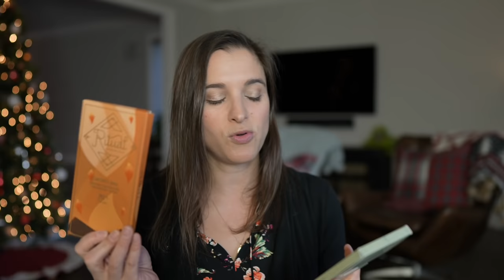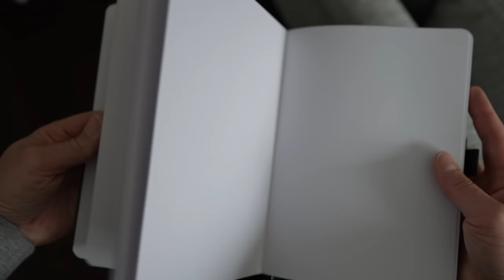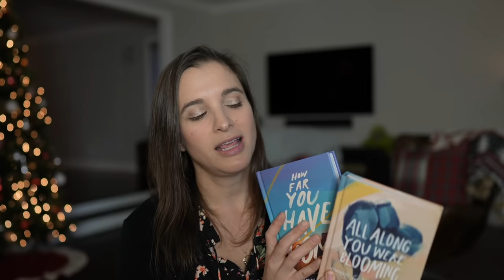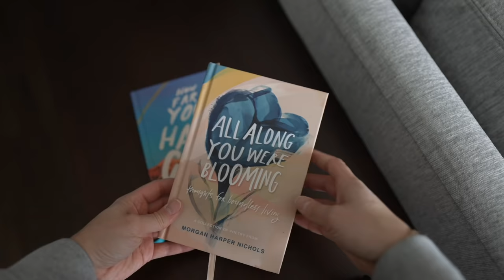Holiday Gift Guide | 2021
Sharing a few of my favorite things from 2021 that I happen to think would make for beautiful gifts this holiday season (or any old time!).

Theragun Mini
Fellow Stagg Gooseneck Electric Kettle
Morgan Harper Nichols Books

Camera Gear:
Sony A 7S III Mirrorless Camera
Sony FE 24mm f/1.4 GM Lens
Sony ZV1 Camera
iPhone 12 Pro Max

Comments are closely monitored and subject to approval in an effort to maintain a positive environment.  While constructive criticism and suggestions are welcome, negative comments with no purpose other than to spread malice will be deleted.